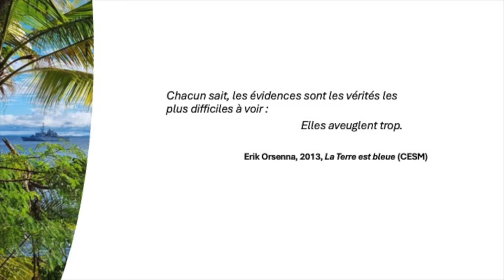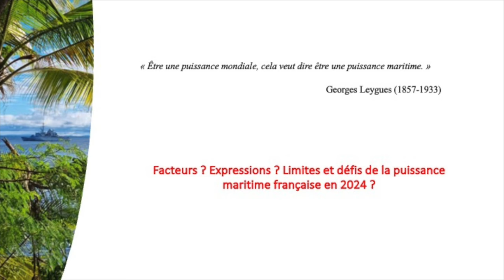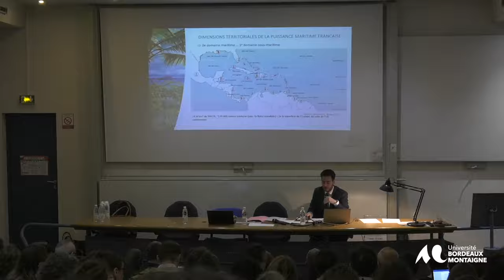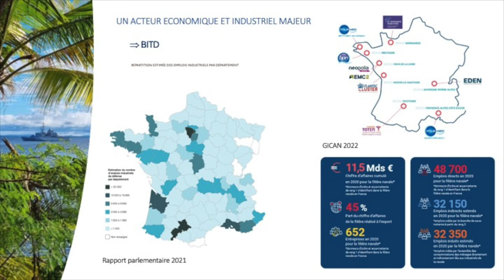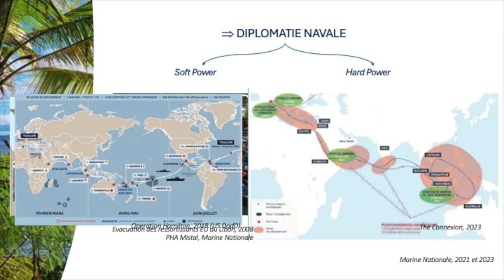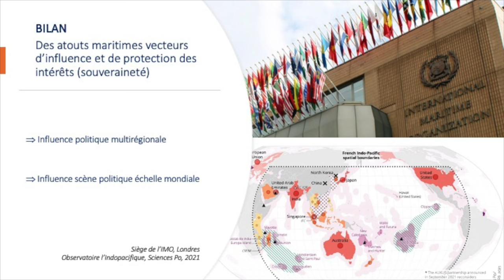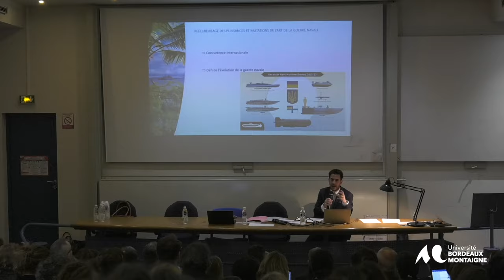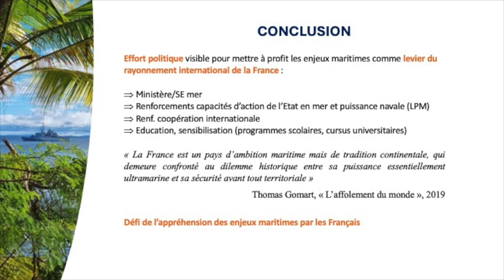La puissance maritime française en 2024. Sylvain Domergue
Association régionale de l'Association des Professeurs d'Histoire Géographie pour l'Aquitaine
Une belle journée de géographie organisée par l'Inspection pédagogique régionale d'histoire et de géographie !
Avec la participation de Florence Smits, Sylvain Domergue, Lucie Demettre, Jacques Lévy, Cynthia Ghorra-Gobin, Samuel Depraz et Eric Sarraute.